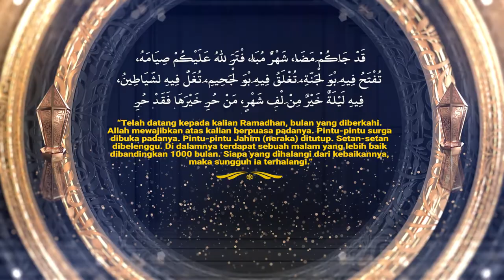9 HARI MENUJU RAMADHAN